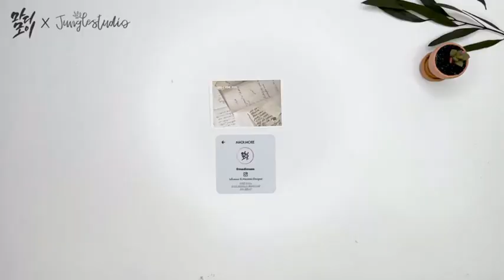Makramee Schlüsselanhänger Blume, knüpfen, selber machen, DIY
Hier zeigen wir euch Schritt für Schritt, wie man ganz leicht einen Makramee Schlüsselanhänger selber macht.

Makramee Garn 3mm - Sonnengelb
Makramee Garn 3mm - Beige
Makramee Garn 3mm - Khaki

Wir hoffen Euch hat das Video: Makramee Schlüsselanhänger Blume, gefallen. Bei DIY DEKO IDEEN gibt es regelmäßig neue Tipps zu entdecken. Wollt Ihr Euch das nicht entgehen lassen?